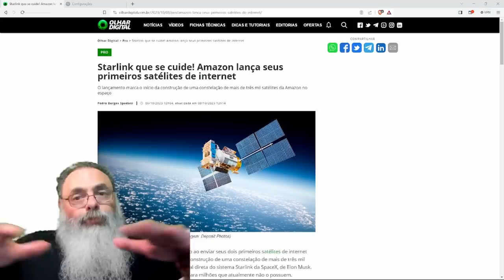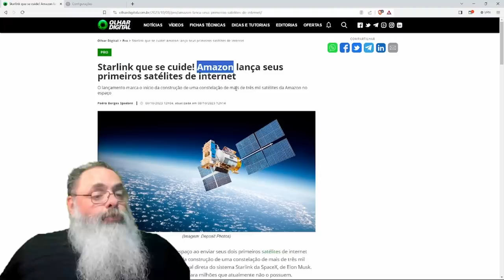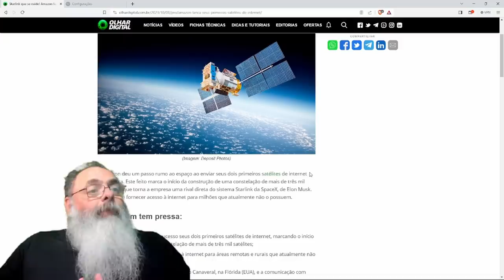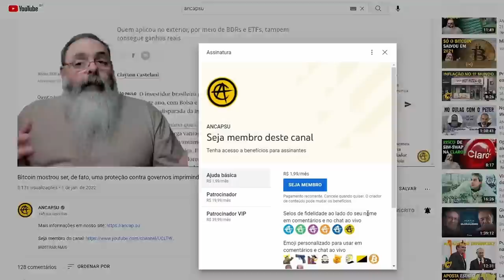AMAZON lança PRIMEIROS SATÉLITES da SUA REDE que VAI COMPETIR com a STARLINK do ELON MUSK